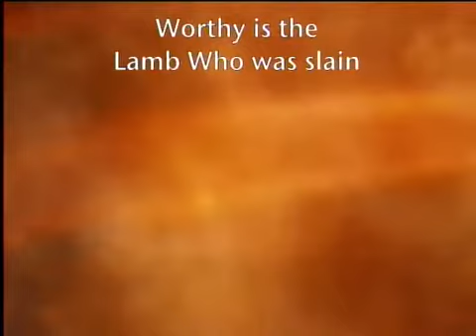Greg Carr - Revelation Song